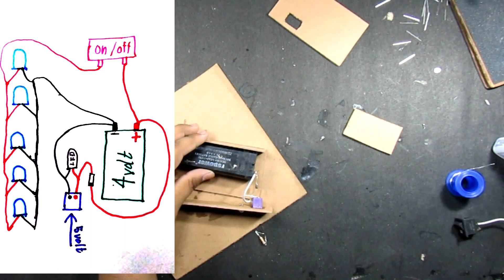How To Make Diwali Decoration Lights at home in hindi || How To Make Diwali Decoration Light || DIY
Hello friends Wellcome to my channel here you will get amazing experimental videos if you like my videos then please support me .

COVER TOPICS;
how to make diwali light.
how to make diwali lights at home.
how to make diwali lights at home 2020.
how to make diwali light decoration at home.
how to make diwali light lamp.
how to make diwali light lamp at home.

how to make diwali light chaser.
how to make diwali light decoration.
how to make diwali light changer.